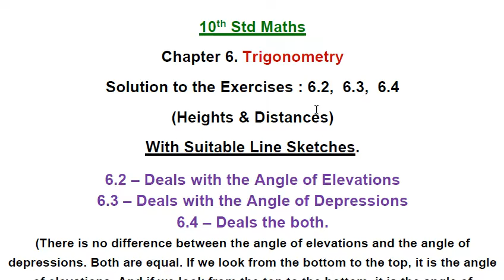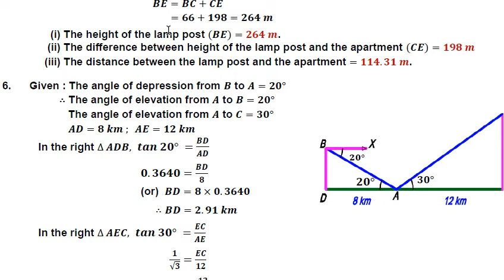10th std maths Trigonometry exercise 6.2 to 6.4